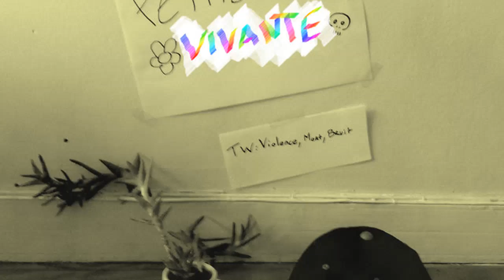BG du 72 - Vous êtes belleaux [Creative Commons Music] 🔴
[Song attributes]
Bit Rate: 320000
Genres: Noise, Experimental Pop, French, Synth Pop

This song: Vous êtes belleaux is from BG du 72's album: BG du 72

[Album Description]:

[Album Attributes]
GENRES:  Lo-Fi, Noise, Experimental Pop, French, Synth Pop
CURATOR:  Music for Video
Length: 00:10:32